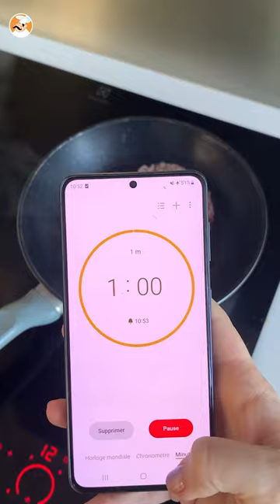Un BURGER de BUTTERNUT sans pain ! 🍔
Vous ne savez plus comment cuisiner votre courge butternut ? Et si vous essayiez quelque chose de nouveau en l'intégrant à vos burgers ? Remplacez le pain par des rondelles de butternut pour un résultat savoureux et fondant ! 🍔
Déroulez ci-dessous pour en savoir davantage ⬇⬇⬇⬇

Vous pouvez personnaliser votre garniture selon vos goûts, nous avons choisi un steak de bœuf juteux, du fromage à raclette fondu, de la salade croquante et une délicieuse sauce tomate !

►Les ingrédients à prévoir :
200gr de butternut
2 steaks hachés de boeuf (frais ou décongelés)
2 tranches de fromage
Une poignée de salade
1/2 oignon blanc
2 cuillères à café de purée de tomate
Une pincée d'ail en poudre
Une pincée de romarin séché
Un peu de beurre
Sel
Poivre
Huile d'olive

🔹Informations sur la musique de la vidéo :
Source : Artlist